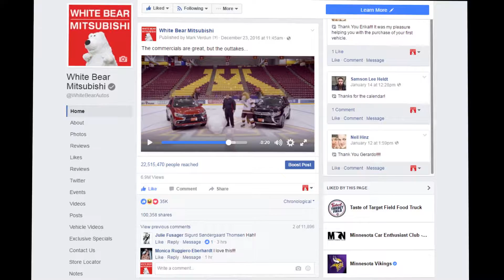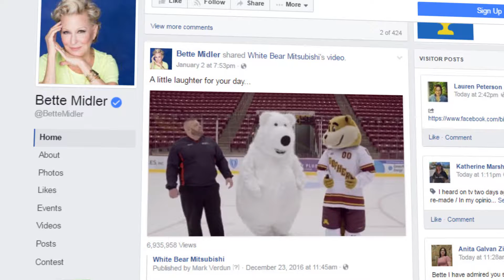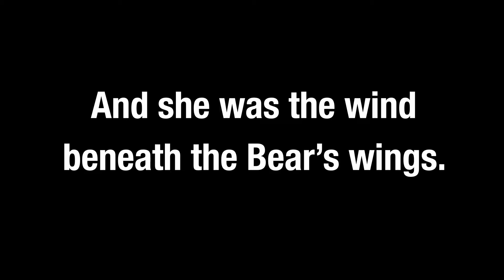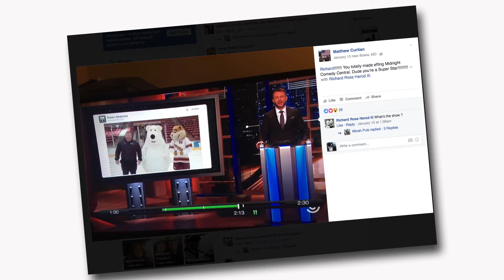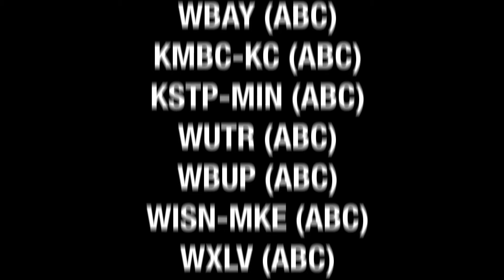Viral Video Overview